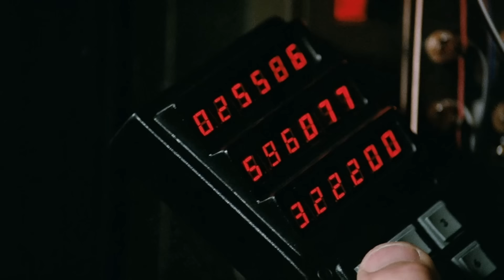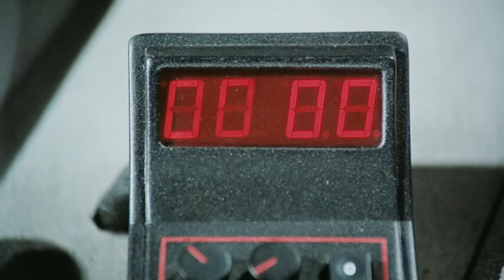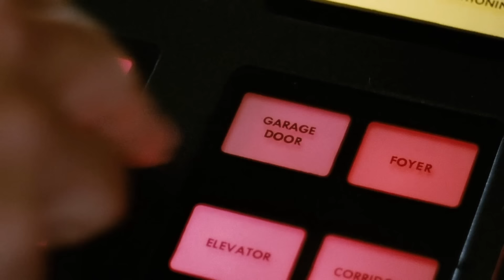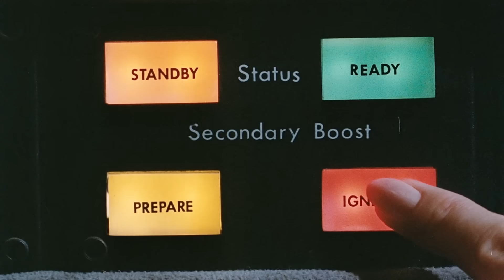Sans Issue d'Harley Cokliss - Analyse & Critique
Quint, séduisant voleur professionnel dérobe pour le compte du gouvernement,
en échange de son impunité, une cassette d'ordinateur contenant des informations
du plus haut intérêt. Poursuivi, il cache la précieuse cassette dans une voiture construite
par un trio de Texans. mais la voiture est elle-même volée par la non moins séduisante Nina.

John Carpenter au scénario, un jeune Tommy Lee Jones charismatique, une très belle
Linda Hamilton et un méchant Robert Vaughn. Que demander d'autre...

Le Bluray + Livret
Le Bluray + Livret visuel 80's

00:00 - CARPENTER ÉCRIT MAIS NE FILME PAS
06:36 - AUX VOLEURS !
16:05 - LA SÉRIE B, QUEL BONHEUR